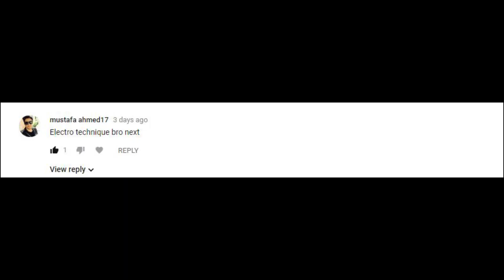Electro Beatbox Tutorial Part 1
Yo Wazzup guys! Here it is! One of my favorite intro! Electro technique! If you haven't seen the beatboxers who executed this, Here are the links!

Medyo mahaba kasi mga vidoe kasi I need to explain the details ba.